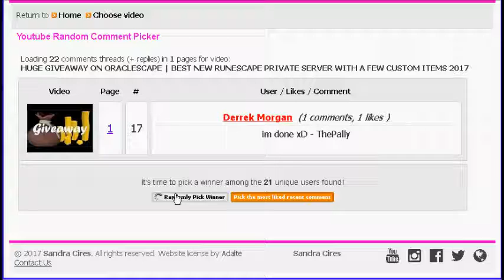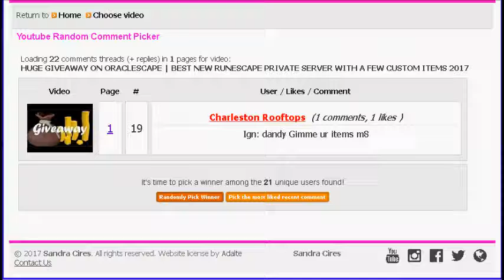Huge Giveaway Winners ANNOUNCED